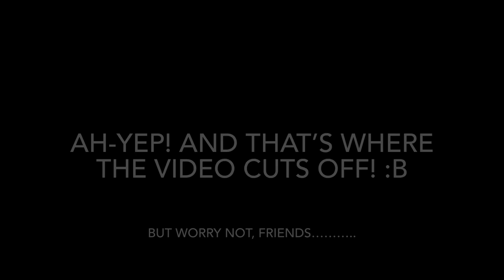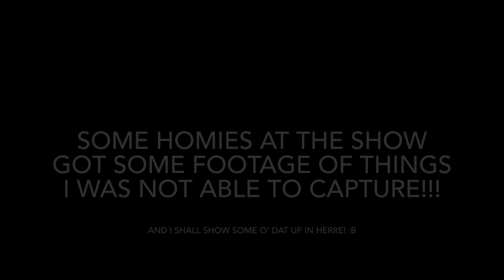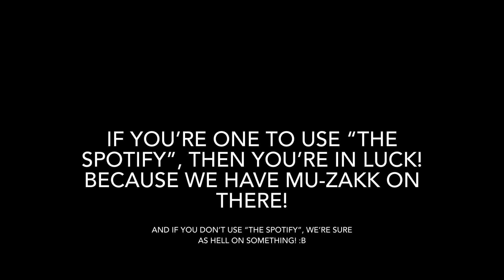Live! @ The Bridge (Middleboro, MA) (5/10/24)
Willie Dinardo & The Corporates:
Live! @

SETLIST:

Willie Dinardo & The Corporates are:
Willie Dinardo- Lead Vocal, Rhythm Guitar, Percussion
Zack Monty- Drums, Percussion, Background Vocals
Kevin "Mocha" O'Brien- Bass, Background Vocals
Tyler Sanford- Lead Guitar, Background Vocals